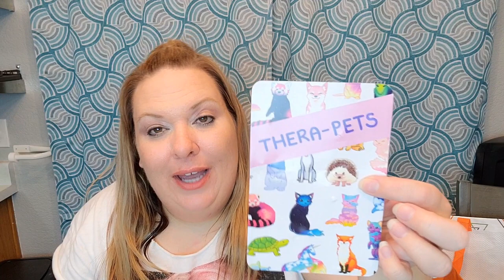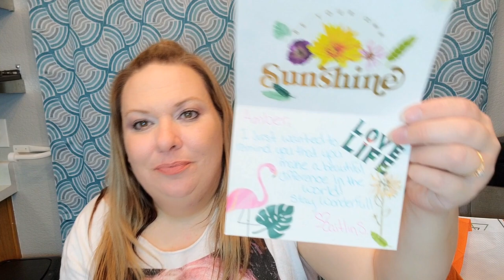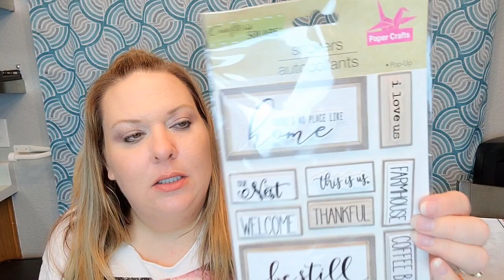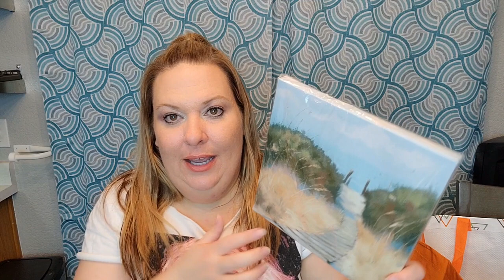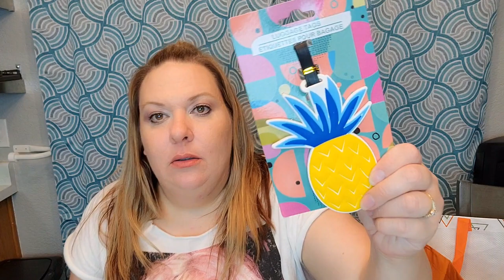DOLLAR TREE HAUL!!! Yay for WISHLIST ITEMS!!!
Facebook.com/jenuinelycreatedgifts